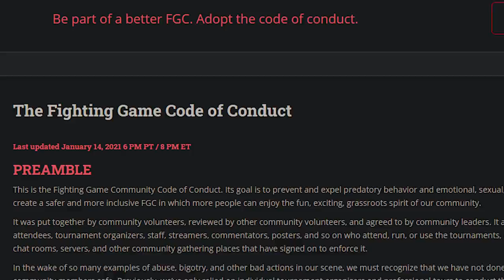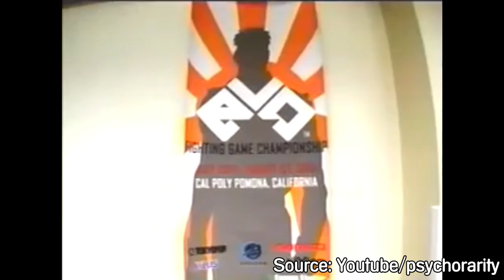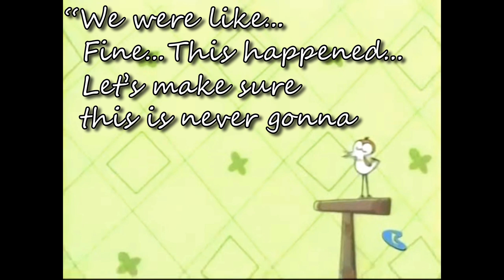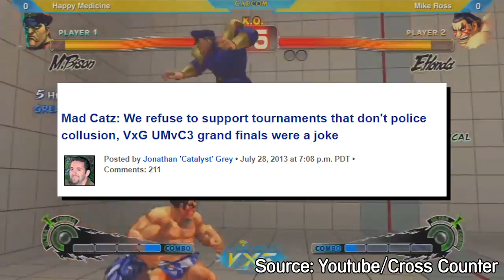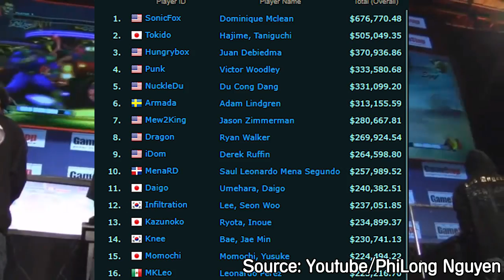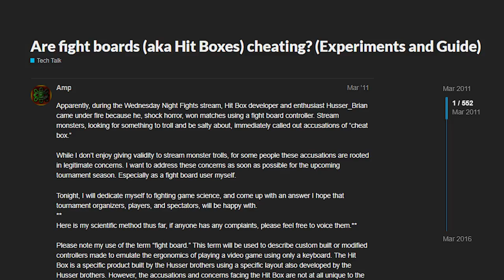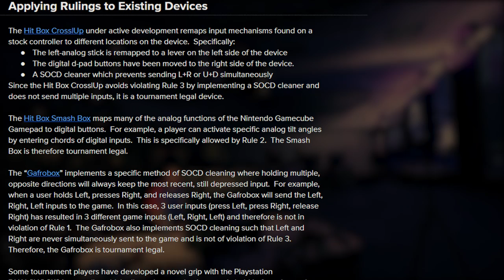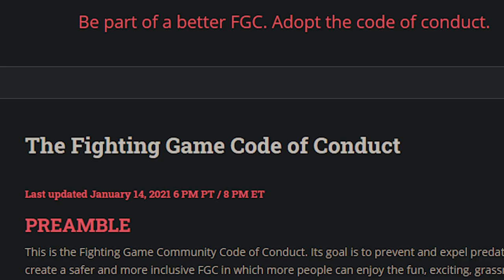When Fighting Gamers Tried To Cheat the System (And the Law)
I have a lot of good memories of some really dumb FGC stuff, so this video is dedicated to that.